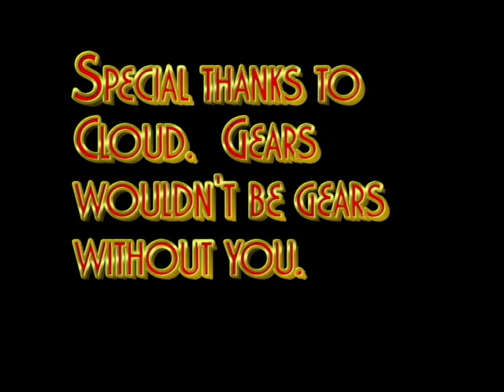Old GoW 3 Montage Video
I found this old video and wanted to share it. =)